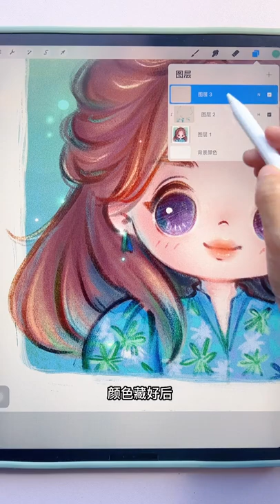一个很傻瓜的藏色技巧#procreate